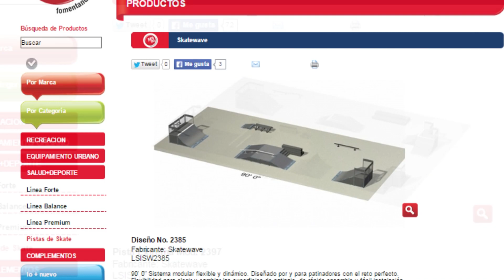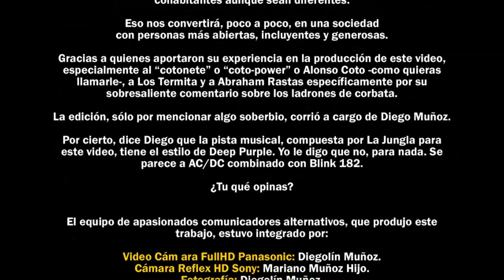La Tribu Skate | La Jungla de Mariano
Los skaters son una numerosa tribu urbana en busca de espacios para recrearse y practicar su deporte. La Jungla de Mariano te presenta una mirada íntima al skate-boarding y su búsqueda por ganar aceptación como miembros necesarios de una sociedad hambrienta de alternativas incluyentes para los intereses de nuestra juventud.